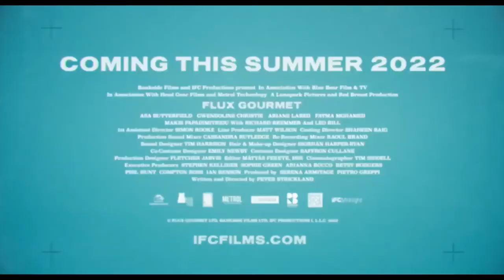FLUX GOURMET HD Trailer 2022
FLUX GOURMET Trailer (2022) Asa Butterfield, Gwendoline Christie